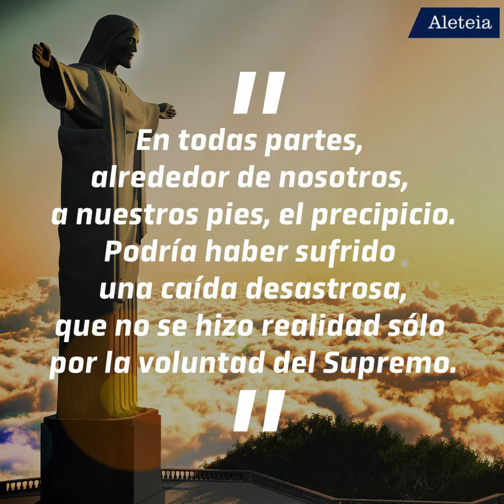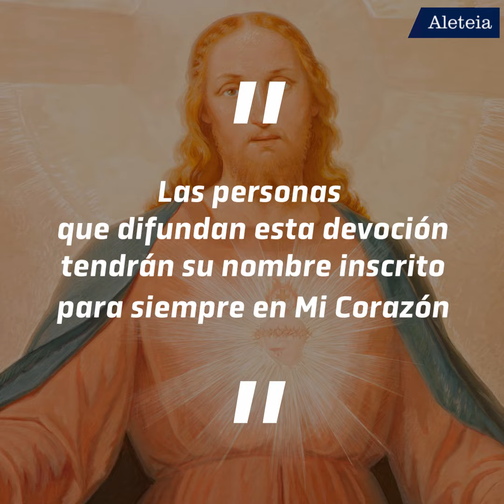El milagro del Cristo Redentor de Brasil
Este hecho está en el origen de la conversión de uno de los ingenieros, Heitor Levy.